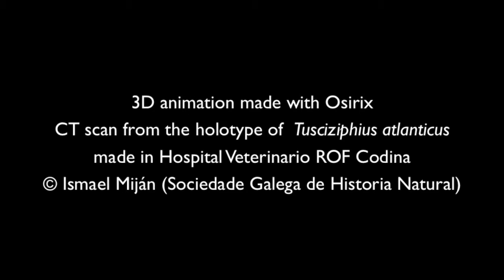Tusciziphius atlanticus holotype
3D animation of the new beaked whale species Tusciziphius atlanticus